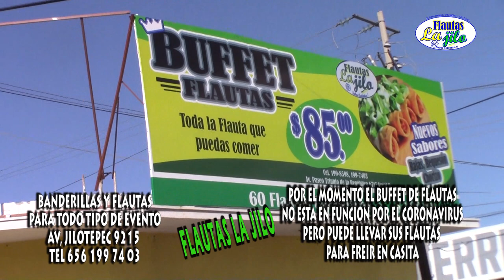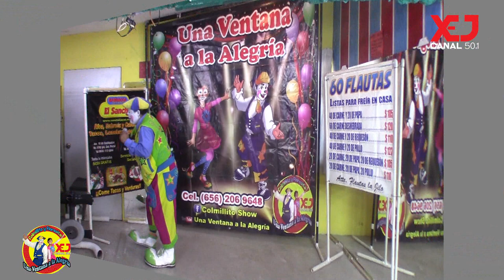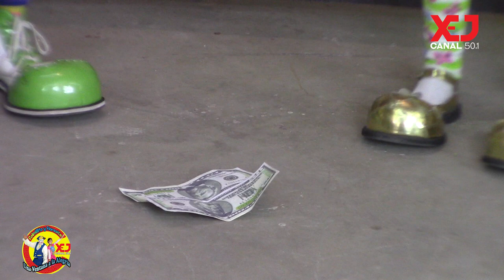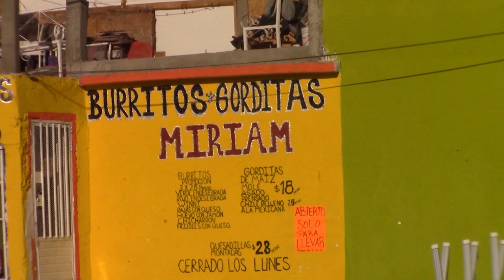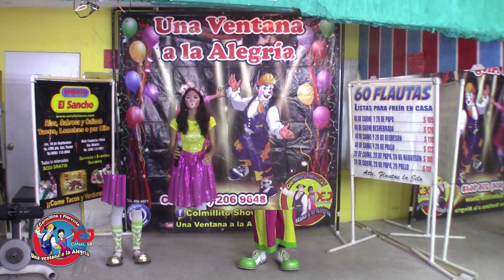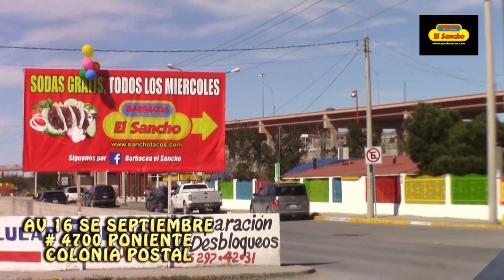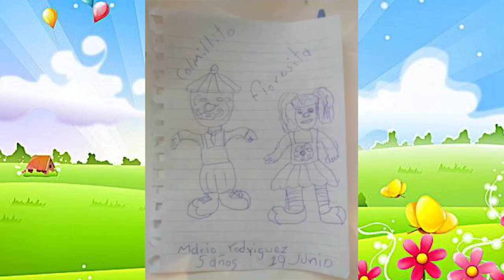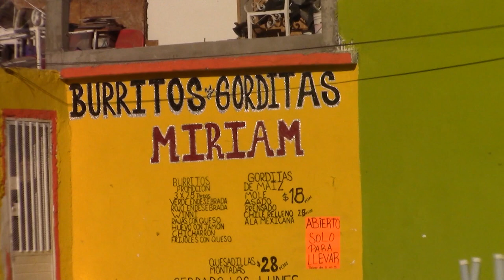PROGRAMA 252 TRABALENGUAS